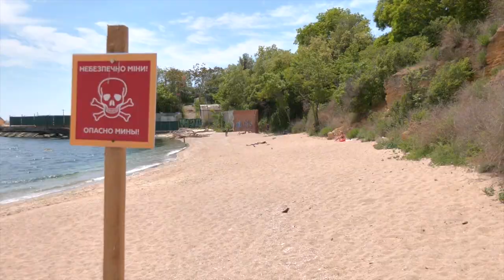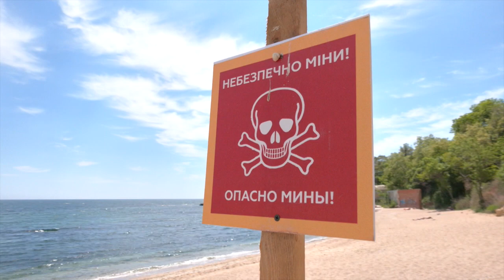ПОСЕЩАТЬ ПЛЯЖИ ОДЕССЫ ОПАСНО! Комментарий военного аналитика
В Одессе и области с целью предотвращения высадки десанта, с начала полномасштабного вторжения России были заминированы пляжи. Одесситы к таким мерам отнеслись с понимаем. Но как только на улице потеплело, жители солнечного города рискуя своими жизнями всё же начали спускаться к морю и прогуливаться по пляжам. Насколько это опасно - рассказал военный аналитик группы " Информационное сопротивление" Александр Коваленко